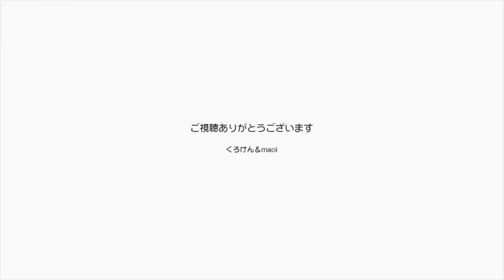【Jean & Pont 1399】やっぱりお風呂の覗きでジャンくんがあんずちゃんを拒否 2018/7/11 ジャン ポン あんず カオリン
なぜでしょうか？
くろけんパパのお風呂覗きにあんずちゃんがさんかしようとするとジャンくんが追い返してしまいます。
こんなことは将来の役に立つことではないのですが、その理由がよくわかりません。
この猫心理どなたかわかりますか？